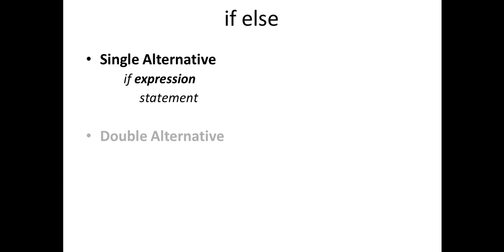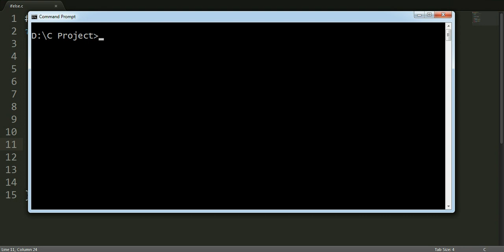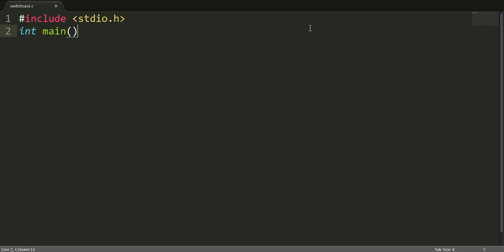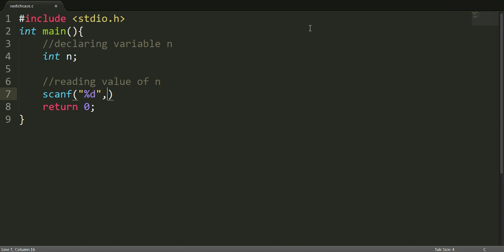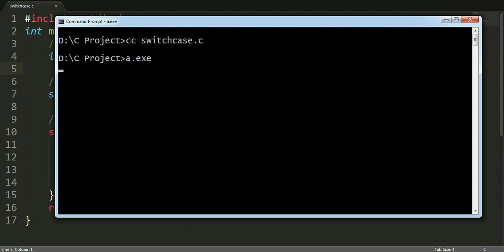C | Part 03 | Conditional Statement | if-else switch-case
C Tutorial Part 3 if-else switch-case
By: Yusuf Shakeel